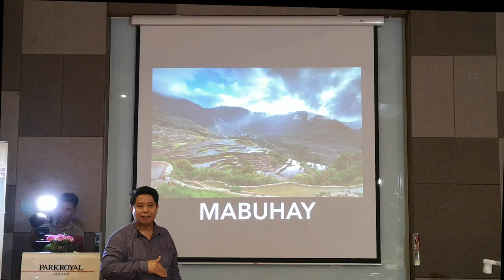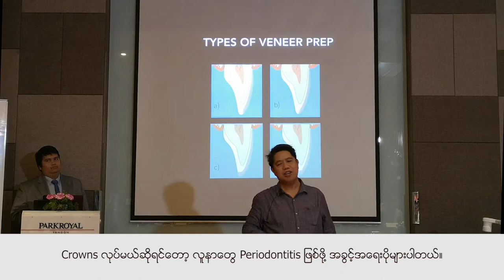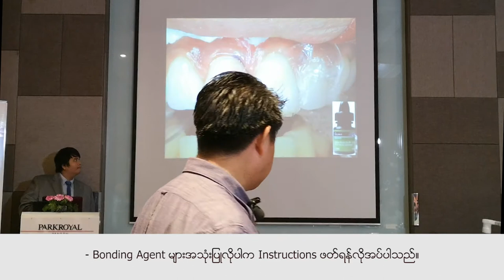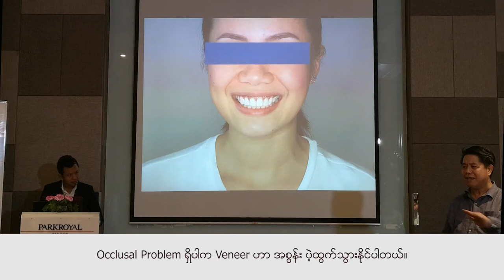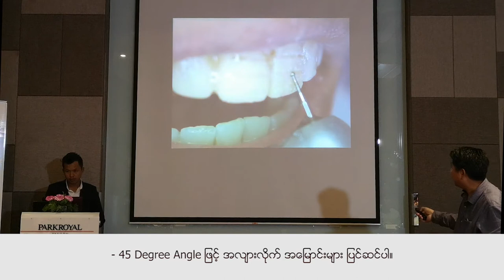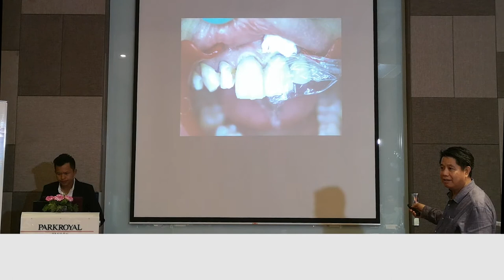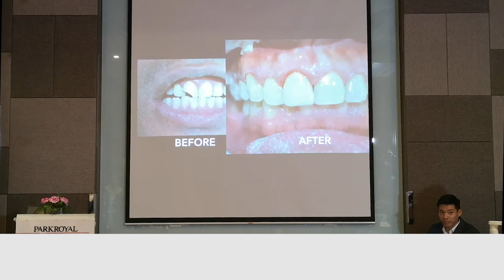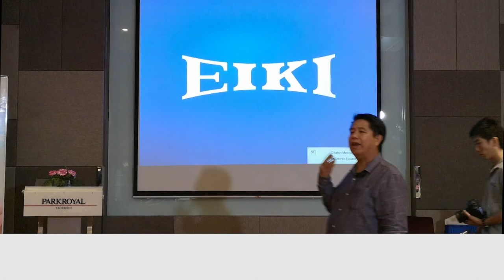Uncomplicating the Complicated Veneers Workshop by Dr. Clayton O. Omaking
Now a days, there is a big increase in patients awareness and demand for veneer dentistry. Thanks to Hollywood and social media. As a practitioner, we need to cope with this patients demand. The best material for this is porcelain. However, to achieve clinical success using this material, several factors should be observed. This factors are intra oral design, good preparation, silicone impression, dentist and technician communication, expertise of the technician, cementation including bonding and patients affordability.

With the new technology of charisma topaz, we can mimic the quality of porcelain veneers using only few layers to create a lifelike restoration. But due to lack of experience and expertise in composite, dentists shy away from this option and end up with lab fabricated veneer. In this workshop, participants will learn techniques that will simplify procedures to achieve a natural looking veneer using charisma topaz from preparation to high gloss polish

ကြၽန္ေတာ္တို႔ကုမၸဏီမွ December လ ၁၅ရက္ေန႔႔ စေနေန႔တြင္ Park Royal Hotel,Yangon ၌ Dr Clayton O. Omaking မွ ပို့ခ်မည့္ Lecture ႏွင့္  Hands-On Workshop ပါ၀င္သည့္
"Uncomplicating the Complicated Veneers Hands On Workshop" ကို က်င္းပသြားမည္ျဖစ္ပါသည္။
Veneer Restoration ကို လြယ္ကူျပီး Instrument နည္းပါးစြာ အဆင့္အနည္းငယ္ျဖင့္ သဘာ၀သြား
တေခ်ာင္း၏ ပံုပန္းသ႑ာန္ကို ရရွိႏိုင္ျပီး Chairside Time အနည္းငယ္ျဖင့္ အလြယ္တကူကုသမွဳေပးခ်င္
ပါသလား။
အထက္ပါ Hands On Workshop ကိုတက္ေရာက္ျပီး သဘာ၀သြားတစ္ေခ်ာင္း၏ လုပ္ေဆာင္ႏိုင္မွဳႏွင့္ လွပမွဳကို ျပန္လည္ရရွိေအာင္ျပဳလုပ္၍ သြားဘက္ဆိုင္ရာ
ေဆးေလာက၏ အနာဂါတ္ကုိ ပံုေဖာ္ၾကရေအာင္။
အထက္ပါ Workshop တြင္
- Burs ႏွစ္ခု ထဲအသံုးျပဳ၍ မ်ားစြာရွင္းလင္းျပီး ပိုမိုလက္ေတြ ့က်ေသာ နည္းလမ္းျဖင့္ Veneer Preparation ျပဳလုပ္ျခင္း
- Composite အလႊာ တစ္လႊာ မွ ႏွစ္လႊာ သာ အသံုးျပဳျပ၍ သဘာ၀ပံုစံက်က် သြားမ်က္ႏွာျပင္ ရရွိႏိုင္ရန္
- Bonding အေကာင္းဆံုးရရွိႏိုင္ရန္ မည္သို ့ျပဳလုပ္ရမည္ ႏွင့္ Post Op Pain ကုိ မည္သို႔
ကာကြယ္ႏိုင္မည့္ အခ်က္မ်ား
- အဆင့္ ႏွစ္ဆင့္ထဲႏွင့္ သဘာ၀ သြားမ်က္ႏွာျပင္ပံုစံ ႏွင့္ အေရာင္စိုေတာက္မွဳ ကို တုပႏုိင္ရန္နည္းလမ္း
အစရွိတဲ့ Direct Veneer ျပဳလုပ္နည္းလမ္းေကာင္းမ်ားကို သင္ၾကားပို႔ခ်သြားမည္ျဖစ္ပါတယ္ခင္ဗ်ာ။
Hands On Workshop Course ကို ပို ့ခ်သြားမည့္ Dr.Clayton O. Omaking သည္ Doctor Of Dental Medicine ဘြဲ႔ကို Centro Escolar University, Manila, Philippine မွ
1991 တြင္ရ႐ွိခဲ့ၿပီး Philippine Dental Association, QCDA ႏွင့္ FPPF တို႔၏ Member တေယာက္လဲ ျဖစ္ပါသည္။
Aesthetic Dentistry ႏွင့္ ပတ္သက္ေသာ Lecture & Hands-On Course မ်ားစြားကိုလည္း ျပဳလုပ္ခဲ့ျပီးျဖစ္ပါသည္။
CODAC Dental Study Club ႏွင့္ The Smile Architect Co. Dental Lab ၏ Chairman တစ္ေယာက္ျဖစ္ၿပီး  EdelWeiss Dentistry & UPcort Trading UPcort Trading တြင္လဲ
Lecture-Consultant